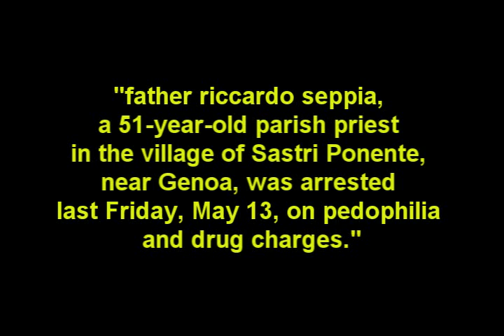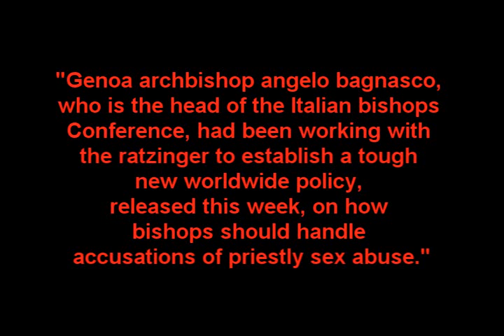The Pope's Pedophile Adviser Arrested For Pedophilia - May 28, 2011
Little joe ratzinger, a Former nazi and Protector and Relocator of Known Clergy Pedophiles, is caught in another mess, since its chief adviser is a Child Molesting Filthy Criminal.